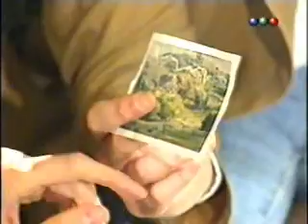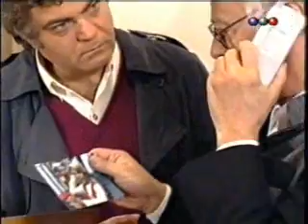Fede Cernadas en Chiquititas 4/4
Chiquititas (1998)
Antes de actuar en Empolvados, Federico Cernadas participó de la recordada tira infantil.